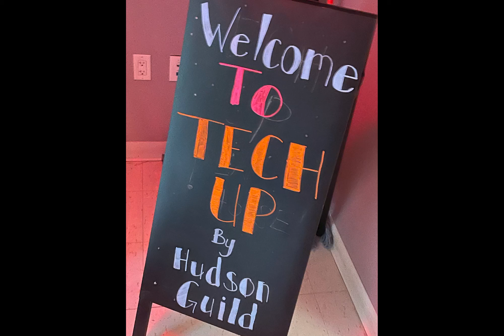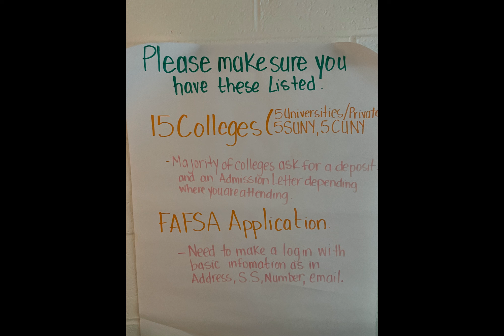Hudson Guild Podcast Episode Nine: Conversation with College Advisor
Our Teen & Young Adult Services program is proud to present Hudson Guild Podcast. In this episode, participants have a conversation with Hudson Guild's College Advisor, Valerie.